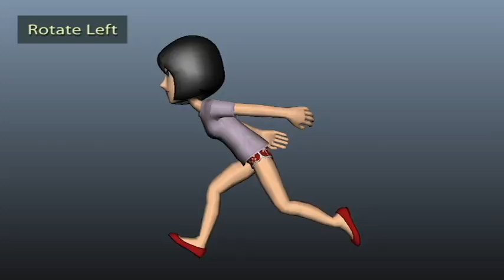Avatar Animation - Rotate Left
The video has been speed down.

Senior Project - Ninja Avatars (Ninjatars)

3D Xbox Avatar animation by Paulo Matos

University of Utah - EAE Capstone Production